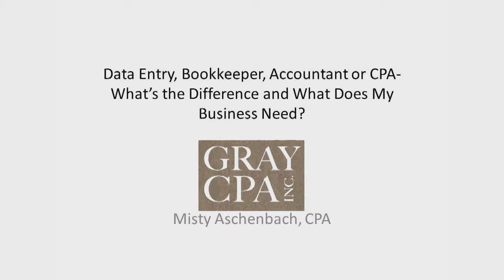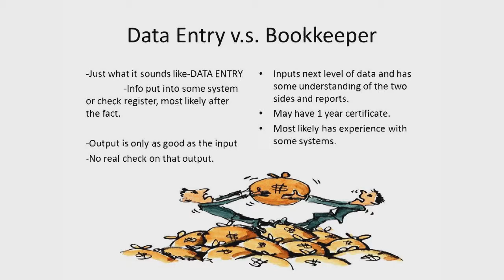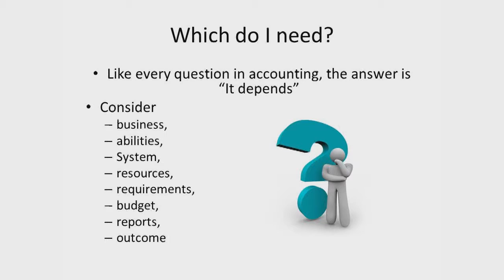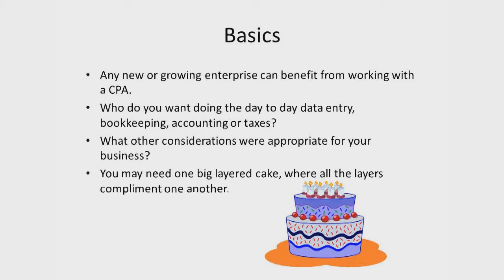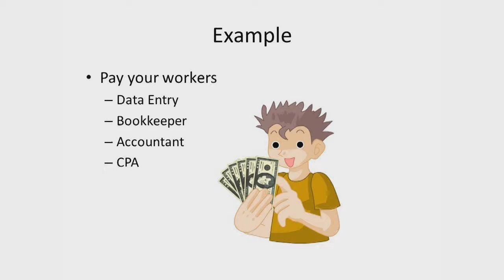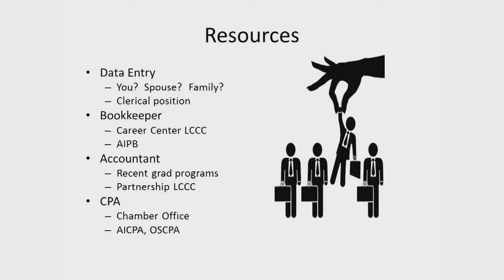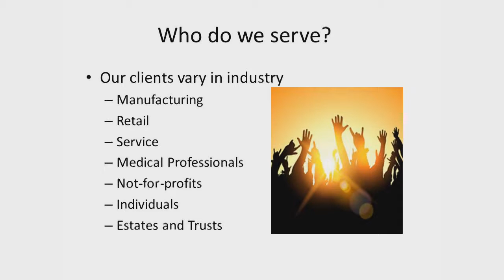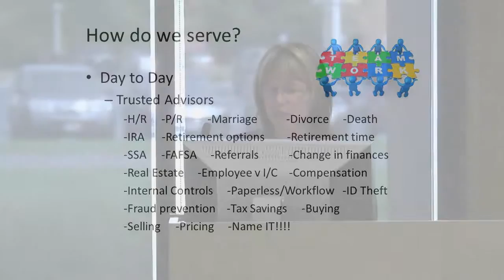FEBE 3 "Data Entry, Bookkeeper, Accountant, or CPA" by Misty Aschenbach Youtube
The following is presentations of the Fostering Entrepreneurial Business Education Networking Group (FEBE), launched by a partnership of innovation Organizations at Lorain County Community College, to help entrepreneurs of Northeast Ohio expand their resources and contacts. This free networking group meets every Wednesday from 10-11 a.m., in Lorain County Community College’s Desich Business and Entrepreneurship Center.